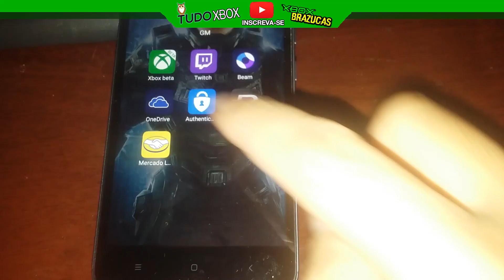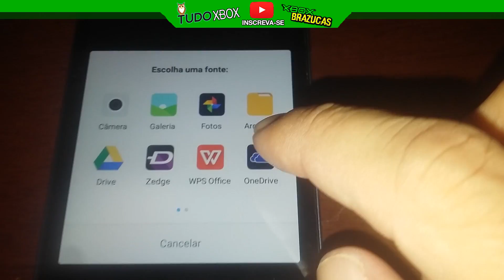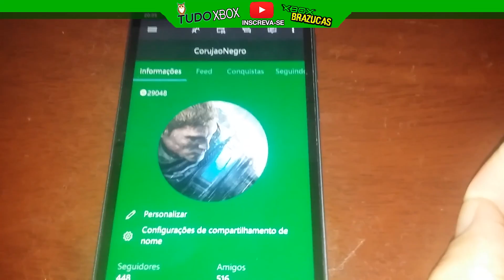Alterando imagem do perfil da live com celular com app xbox beta android 🔥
app xbox beta para celular android agora pode alterar sua imagem do perfil na live xbox.

A/C Valdirene
Caixa Postal:  257
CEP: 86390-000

▓▓▓▒▒▒░░Links ? ░░░░▒▒▒▓▓